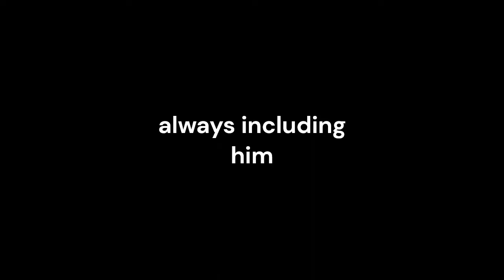Haechan being adored by neos for almost 4 minutes straight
just want to show how much neos love him